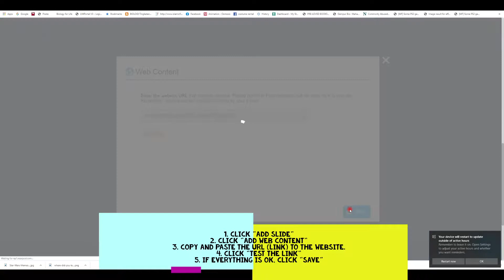Nearpod: How to add external web content such as google form